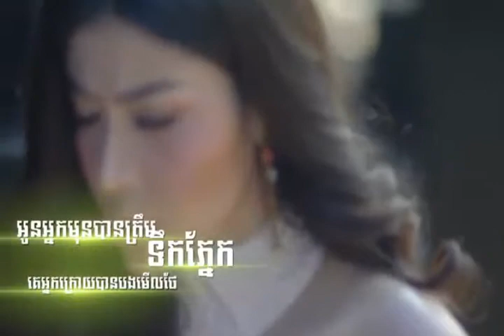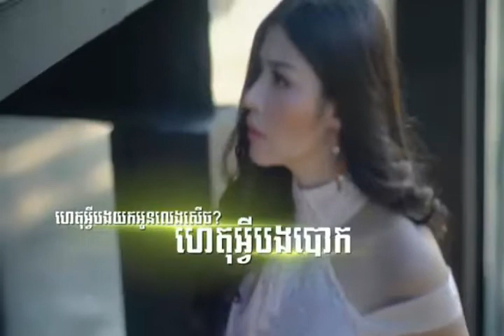ហេតុអី្វយកអូនលេងសេីច ឆាយ វីរៈយុទ្- សុខ ពិសី [ OFFICIAL LYRIC VIDEO ]